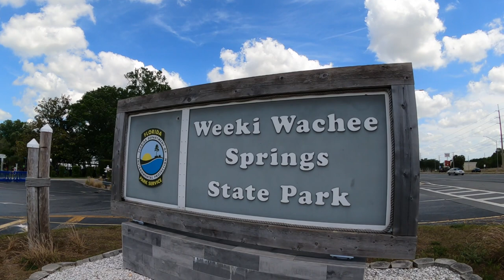Weeki Wachee Springs State Park, Florida - Paddle Boarding Adventure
Paddling my first Florida spring and wow!  🤩💙

Join me and my friend Jaime as we float down the Weeki Wachee River and take advantage of the peacefulness of the Florida State Park section of the spring.

Weeki Wachee Springs is on the traditional territories of the Seminole, Tocobaga, Mascogo & Miccosukee nations.

Thanks to Jaime for the extra footage 🙏🏼

👋🏼 I'm Marybeth, Paddle Adventurer, here to take you on outdoor adventures, and provide tips and information to ensure you have the safest and best next adventure!